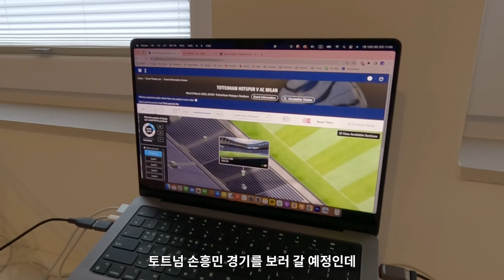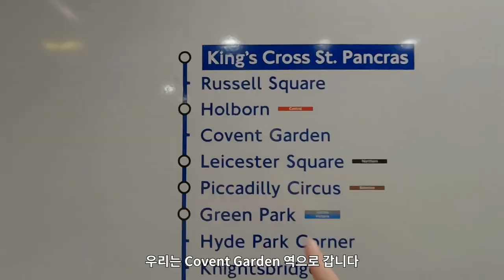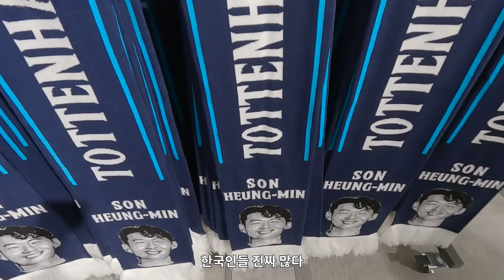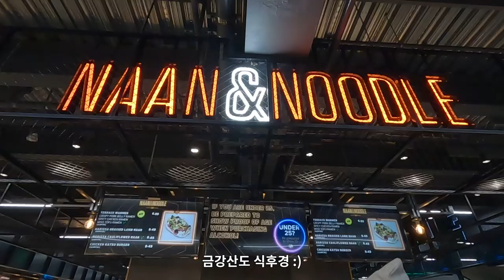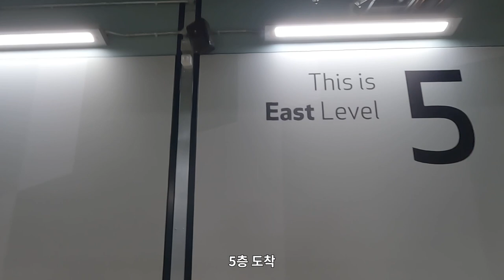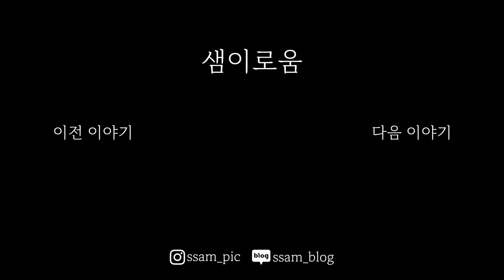💜손흥민💜 실물 영접! | 내생에 런던에서 토트넘 챔피언스 리그를 직관하는 날이 오다니.. | 핫스퍼 홈구장 이용 꿀팁 및 뮤지컬 겨울왕국 리뷰 [ep.45]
🔽토트넘 경기 및 뮤지컬 겨울왕국 티켓 예매 방법 고정 댓글을 확인🔽

손흥민 아시아 선수 최초 챔피언스리그 55경기 출장 대기록 순간!
챔피언스리그 16강 2차전 토트넘 vs AC 밀란
런던에서 꼭 즐겨야 하는 뮤지컬과 영국 축구⚽

00:00 손흥민 챔스보러 가는날
00:17 비 내리는 영국 에어비엔비 숙소안
01:29 런던 오면 뮤지컬은 봐줘야지!
02:23 왜 뛰는거야? 토트넘 핫스퍼 홈구장 가는길
03:17 돈을 긁어 모으는 토트넘 기념품 샵
04:56 배가 든든해야 힘내서 응원하지!
08:59 경기장에 일찍 가야 하는 이유
12:09 TV로만 보던 곳에 내가 오다니 현실감 제로
13:15 토트넘 vs AC 밀란 챔피언스리그 전반전 (손흥민 루틴, 하이라이트)
26:06 후반전 한 골만 넣자! 대한민국 캡틴 손흥민 화이팅
33:39 언젠가는 꼭 다시 올꺼야!

🎵Artlist Music/음원 사이트
아래 링크를 통해 구독하시면 2개월 추가 무료 혜택을 받으실 수 있어요